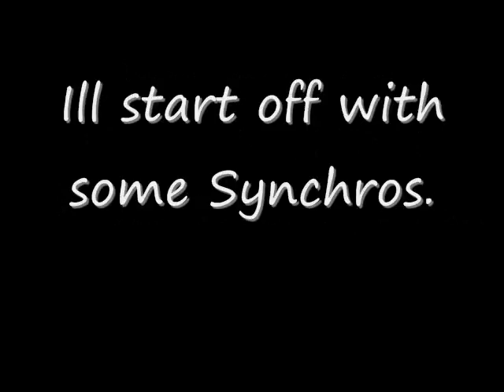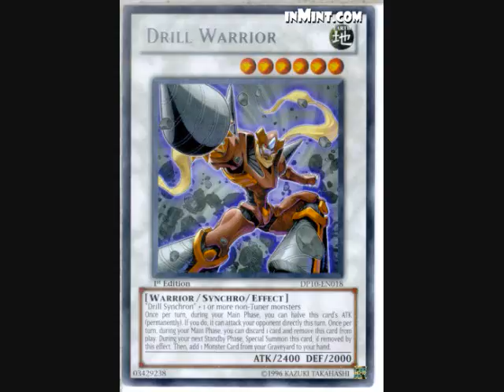Yugioh Cards For Sale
i just wanted to sell my yugioh cards. You can by them all or buy certain ones.